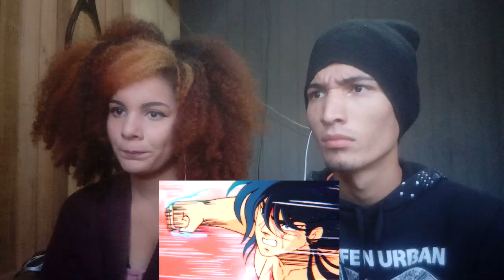REAGINDO COM A MINHA IRMÃ | Rap do Kakashi, Naruto, Sasuke e Sakura & Cavaleiros do Zodíaco | 7MZ